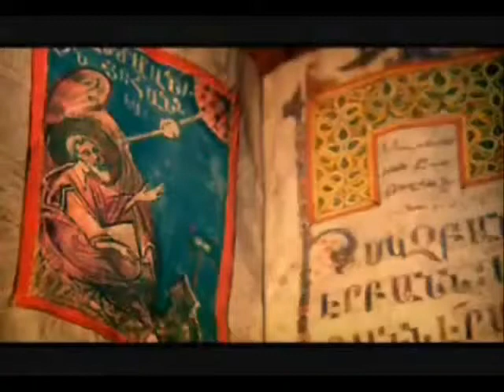Armenia Tourism , a beautiful country wmv 2 14 2014 10 32 16 AM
The videos are travel and news related visuals. please find all the latest videos and clips in this channel